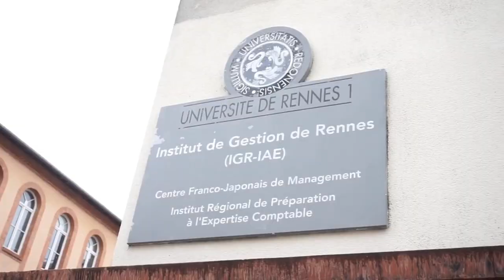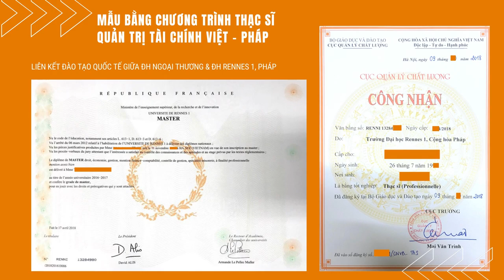Giới thiệu Thạc sĩ Tài chính FTU - Rennes 1, Pháp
THẠC SĨ QUẢN TRỊ TÀI CHÍNH VIỆT – PHÁP

Hình thức tuyển sinh: Xét tuyển hồ sơ & Phỏng vấn